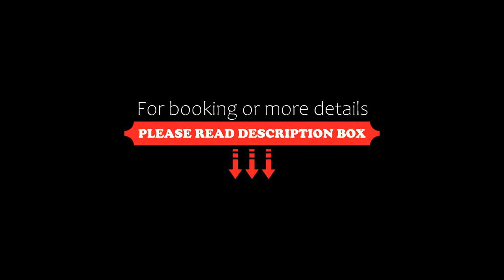Holiday Inn Changsha Dawangshan, an IHG Hotel, Changsha, China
About Property:
Situated within 13 km of Yuelu Academy and 14 km of Hunan University, Holiday Inn Changsha Dawangshan, an IHG Hotel offers rooms in Changsha. Ideally set in the Yue Lu district, this hotel features a restaurant, as well as an indoor pool and a fitness centre. The accommodation provides a 24-hour front desk, room service and currency exchange for guests.
Buffet and American breakfast options are available each morning at the hotel.
Aiwan P...
Property Type: Hotel
Address: No.31, Tongxi Road, Pingtang Street, Yuelu District,, Yue Lu, 410000 Changsha, China
Searching For
1. Holiday Inn Changsha Dawangshan - an IHG Hotel - Changsha - China
2. Holiday Inn Changsha Dawangshan - an IHG Hotel - Changsha - China Address
3. Holiday Inn Changsha Dawangshan - an IHG Hotel - Changsha - China Rooms
4. Holiday Inn Changsha Dawangshan - an IHG Hotel - Changsha - China Amenities
5. Holiday Inn Changsha Dawangshan - an IHG Hotel - Changsha - China Offers and Deals
Audio Credit:
Track Title: Subway Dreams
Artist: Dan Henig